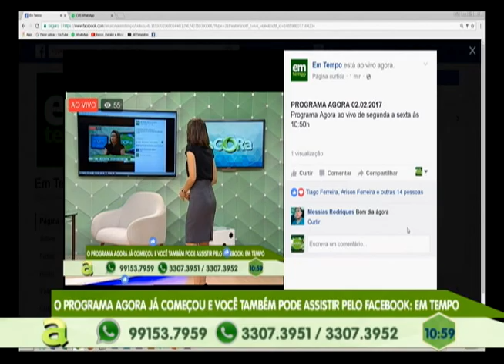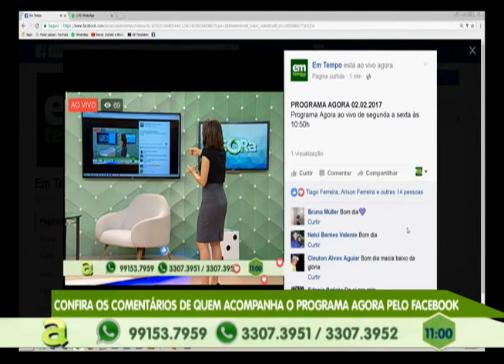Programa Agora de segunda a sexta, no canal 10 TV Em Tempo